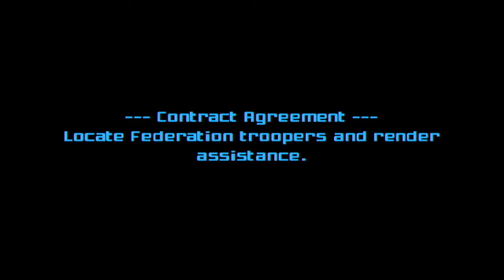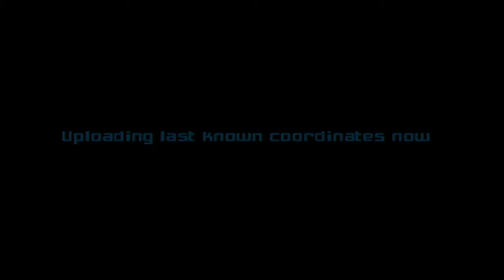Metroid Prime 2 100% Fast Walkthrough part 1, 720p HD (NO COMMENTARY)